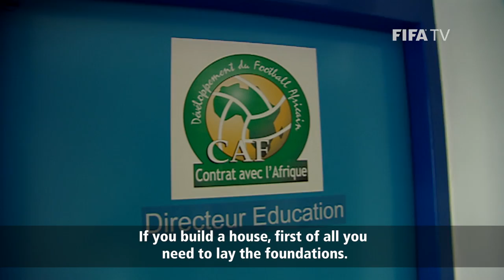Ndikuriyo: ‘Football can help with the reconciliation process’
After his meeting with FIFA President Joseph S. Blatter new Burundi Football Federation President Reverien Ndikuriyo exclusively spoke to us about football development under his leadership and the power of football to help people in his country.